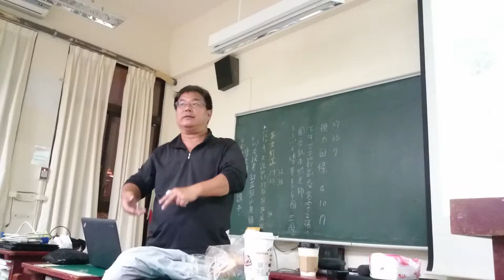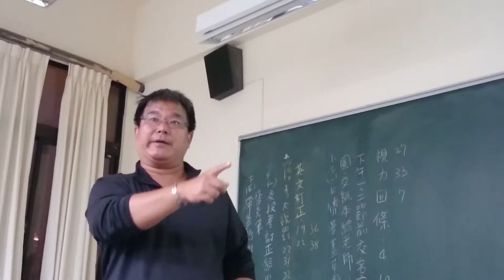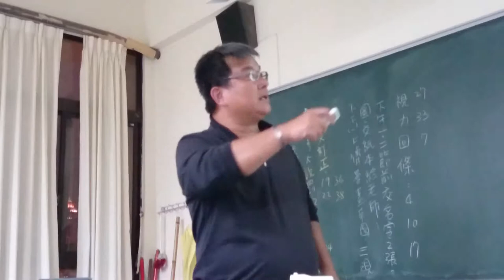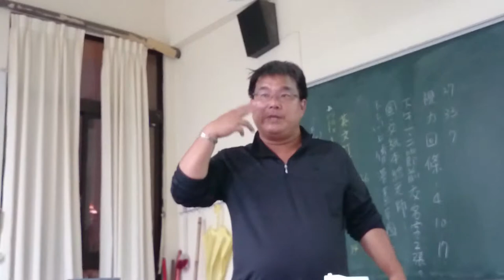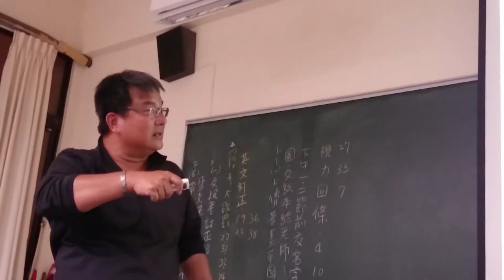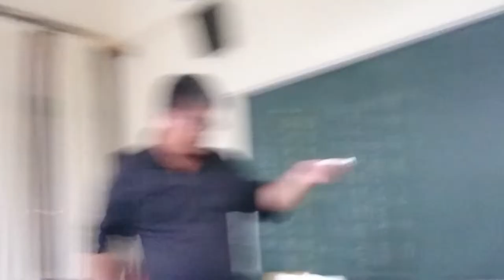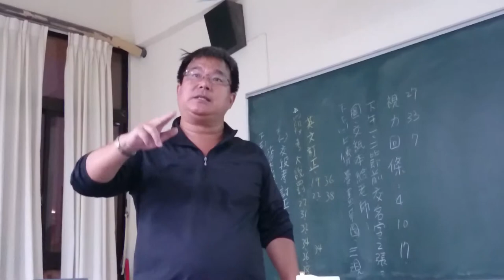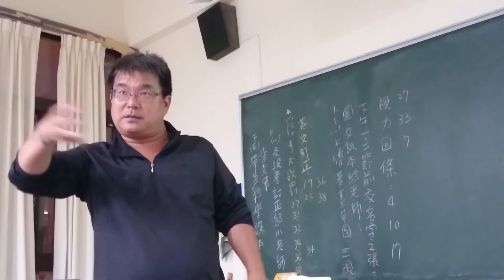有料工作：不要讓記者身份匡住，寫出自己的故事MOV 0001